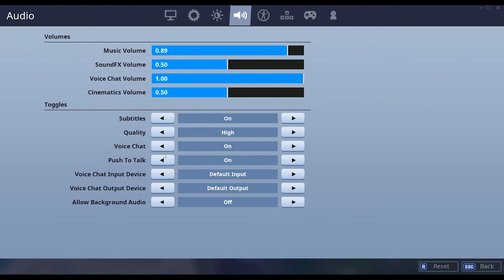Unvaulted | Fortnite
Hey everyone its me TopThreePlayz, I upload videos on Mondays, Wednesdays and Fridays with an occasional live stream on weekends, the content I create is Fortnite, Minecraft legend of Zelda BOTW, and more fun stuff.

                                                     Other Websites

EpicName: RiCe_TopThree_YT

Video Made With: